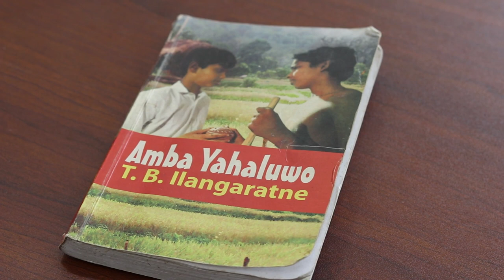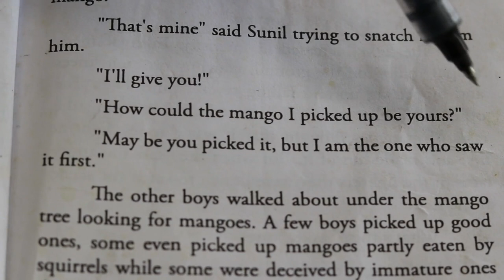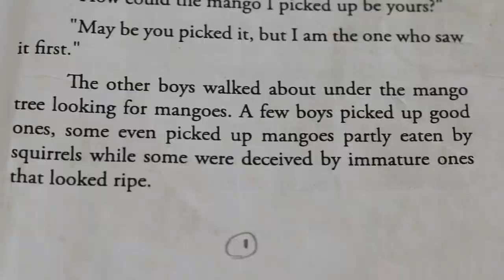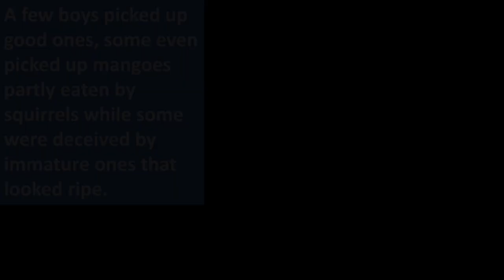නවකතා ඇසුරෙන් ඉංග්‍රීසි සංවර්ධනය | Amba Yahaluwo | Vol 01 | SLEGA College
Chapter One

Nimal came running past the other boys and leapt from the road on to the grass and pick up a mango.

"That's mine" said Sunil trying to snatch it from him.

 "I'll give you!"

"How could the mango I picked up be yours?"

 "May be you picked it, but I am the one who saw it first."

The other boys walked about under the mango tree looking for mangoes.
A few boys picked up good ones, some even picked up mangoes partly eaten by squirrels while some were deceived by immature ones that looked ripe.